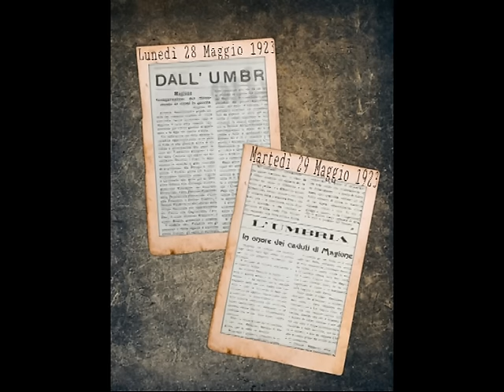Magione Monumento Caduti - Fondazione Napoli Novantanove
il video è stato realizzato dagli alunni della classe VB dell'istituto tecnico economico G.Mazzini, indirizzo turistico, di Magione in occasione del concorso promosso dalla Fondazione Napoli Novantanove "Adotta un monumento". Sotto la guida della docente di Arte e territorio, Elena Pottini, hanno lavorato al progetto Elisa Alunni, Claudio Basha, Erika Ciaramica, Francesco Farnelli, Rabeb Hammam, Elisa Pucciarini, Sukhjit Sinh, Marika Tomasi. La scelta è caduta sul Monumento ai caduti realizzato nel centro storico di Magione, piazza Carpine, da Benvenuto Crispoldi nel 1923